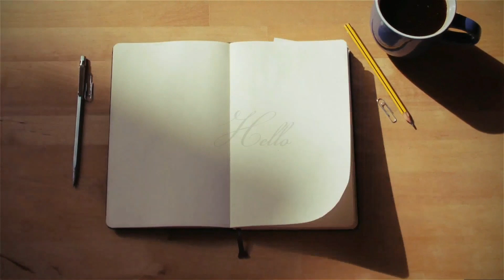Travelling from Isio, Cauayan Negros Occidental// Kabankalan City Negros Occidental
A place that is close to my heart